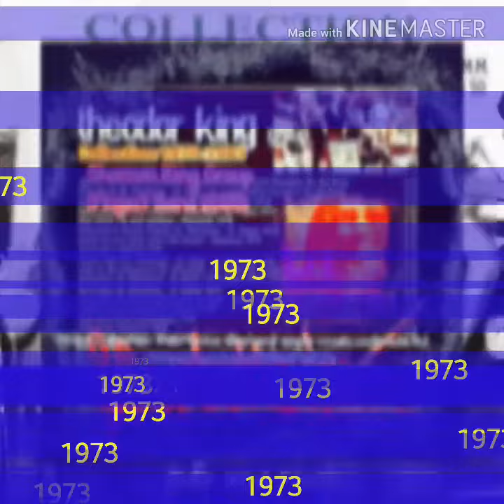1973 ©️ Preparati Bambina/Shaman Man Unico Enzo Theodor King Group (1970/1983)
🔴  VERSO LA STRATOSFERA  🔴

Dedicato al rock progressivo (e non solo) italiano degli anni 70 e deviazioni varie...
Theodor King Group - Ispirazione - Collection 1970/1983

TRACKLIST
(Rep. & Covers Parziali !)  :

01 Preparati bambina
02 Jumbo rock
03 Samborrombon
04 Happy people everywhere
05 Daya think I'm sexy
 06 Dedicated to Fausto Papetti
07 Quella carezza della sera
08 Lady bug
09 Subday fame
10 Jump on the motocycle
11 Ispirazione
12 Elle et Elle
13 Young Amazzonia
14 Knock on wood
15 Born to be alive
16 Fireball
17 Heart glass
18 Per Annamaria
19 Stasera
20 Se vuoi restare sola
21 Non hai pietà
22 Se sono in tempo
23 Se non ti vado bene più

"E dopo essermelo ripromesso decine e decine di volte, eccomi finalmente giunto a realizzare uno miei più vecchi propositi, ovvero sforbiciare il più possibile la wishlist del nostro impareggiabile Capitano."

"Cominciamo con questo Gruppo, o meglio col Gruppo di questo alquanto poco noto personaggio,
(e prima di creare asti e proteste come in passato, tengo a precisare sconosciuto SOLO PER MIA MERA IGNORANZA), OVVERO Theodorking,
(Rosario Sferrazza/Diego Pepe)
ed il suo
Theodorking Group,
CREATOSI DALL'INCONTRO con
Vincenzo Caridi Enzo
Shaman Man Unico

Diciamo subito che il cd qui riproposto è stato edito nel 2007 dalla Giallo Records del mai sufficientemente ringraziato Sergio Alessandro Ferrario, persona che, avendo l’onore di averlo conosciuto personalmente, posso definire oltremodo squisita e competente. Ricordo solo alcune, veramente minima parte, delle gemme regalateci da questa casa discografica, lavori che mai avremmo potuto ascoltare sia per la rarità sia per i costi proibitivi di alcuni: vi bastino i nomi di
Acid Group, Salis, Dalton, Perdio, Persimfans, Zip Fastener Blues Band, UH…..ma devo proseguire?

Tornando al nostro artista direi che niente può definire e raccontarci notizie a suo riguardo meglio delle note interne al cd, tra l’altro tradotte in inglese, spagnolo, francese e tedesco, insomma un respiro assolutamente internazionale.

"T H E O D O R K I N G - Rosferra Marsalis come jazzista, Diego pepe come cantante.
Il suo vero nome è Rosario Sferrazza, come risulta alla SIAE, alla quale è iscritto dal 1969.

Molto noto in Italia e all’estero per la sua intensa attività artistica, sia come jazzista che come cantante. Figlio di un violinista affermato e nipote di musicisti apprezzati negli anni ’50 nelle orchestre americane, ha cominciato a suonare la batteria e a cantare nelle orchestre all’età di 18 anni.

E’ stato allievo di Enrico Lucchini e poi di Tony Williams, studiando in seguito alla Berckley di Boston tecnica, linguaggio, letture e play jazzistiche della batteria. Ha studiato anche altri strumenti (flauto, sax alto, basso, tastiere) consolidando la sua competenza nelle procedure armoniche e melodiche dei grandi jazzisti. Al “The Wanted” (in seguito denominato “Piper”) ebbe a conoscere Seren Gay e Micki Del Prete; un provino alla Durium e da lì l’inizio di una bella collaborazione.

Con il nome di Diego Pepe ha ottenuto gran successo con i Cavernicoli.

Eccolo quindi alla Bentler con cui fece la sua apparizione su Rai Uno in una trasmissione condotta da Pippo Baudo con l’orchestra di Luciano Fineschi. Sempre in televisione partecipa anche a Settevoci ed al Festival di Zurigo. Per un certo periodo continuò la sua attività in programmi tv con varie orchestre, partecipando anche all’ “Oscar Nazionale della Canzone”. Fece anche delle tournèes in Inghilterra e in Brasile. Negli anni ’82, ’83, ’84 ha composto sigle del Girofestival.
Negli stessi anni compose la sigla “Una canzone per tutti” (Italia Uno). E’ stato anche ospite della trasmissione radiofonica
“Asiago Tenda”.

Un personaggio davvero invidiabile per la sua eccezionale attività artistica che è IMPOSSIBILE poter elencare al completo.

Ancora oggi continua la sua attività particolarmente presso case discografiche, televisioni private e come docente di corsi e seminari di studio completo della batteria e ritmica jazz.
" (Dal libretto interno all’album Ispirazione by Theodorking Group).

Insomma un gran bel personaggio a 360 gradi, come piacciono a noi. Non vi annoierò con miei commenti e opinioni sui brani qui presenti, e neanche starò a sottolineare con quali nomi e da quali suoi gruppi siano stati incisi e pubblicati, potete leggere tutto sul retro del cd che vi allego, e che include anche le bonus tracks. Qui troverete molte cover, persino hit da discoteca di quegli anni, che seppur immagineremmo di trovare più nella collana ONE SHOT che nella StratoSfera, va reso il merito di non essere meri rifacimenti, ma tutte reinterpretate in chiavi e stili diversi; possono piacere o meno, ma non sono un puro esercizio melomane, bensì il frutto di un lavoro di restyling davvero notevole ed impegnativo. Sono presenti inoltre molti brani